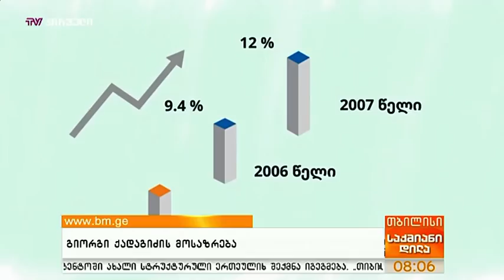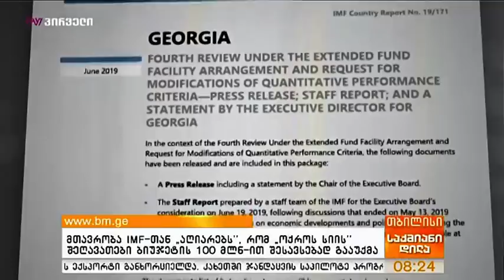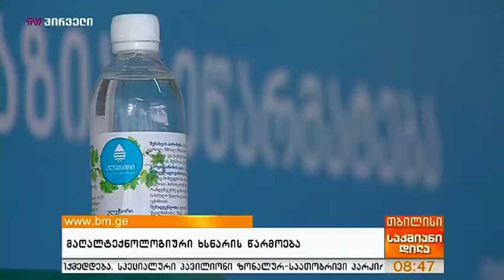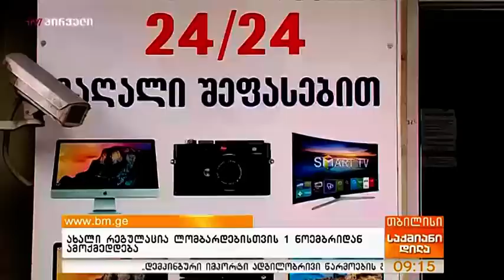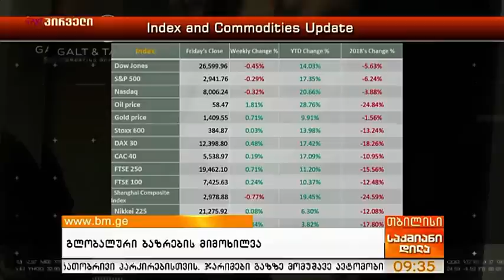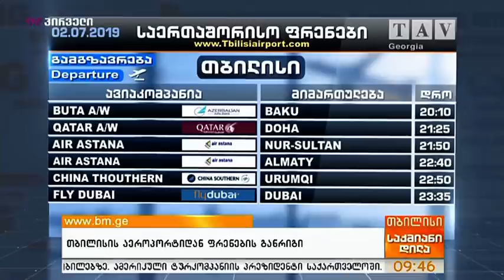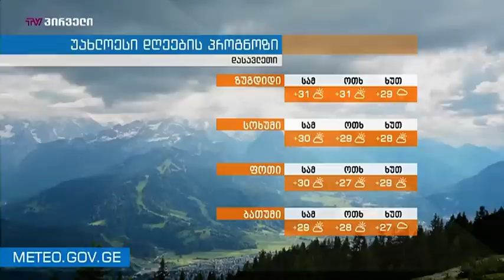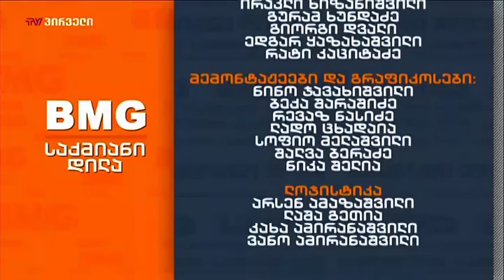საქმიანი დილა (02.07.2019)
დღის თემები: მაღალტექნოლოგიური ხსნარი, ბიზნესამბები, ჩაის წარმოება საქართველოში, ზონალური საათობრივი პარკირება, მთავრობის ანტიკორუფციული პოლიტიკა